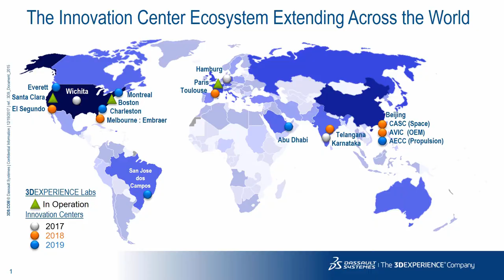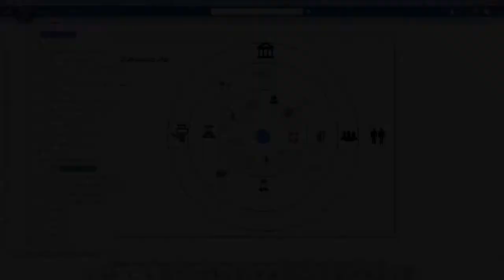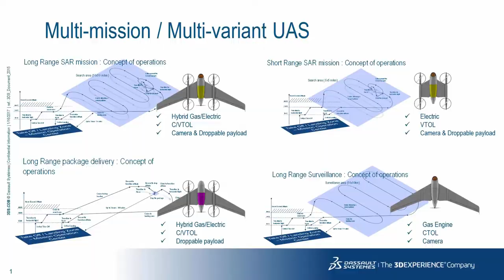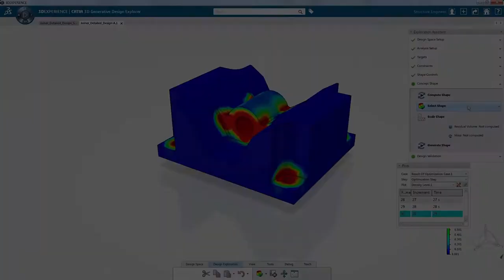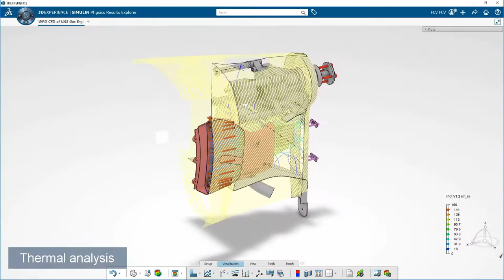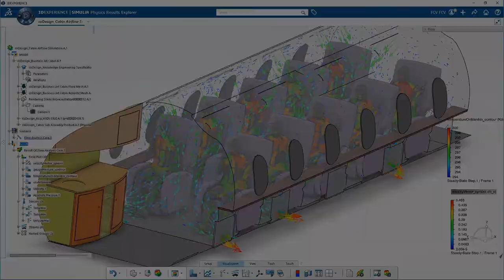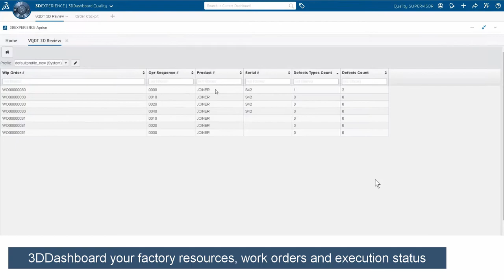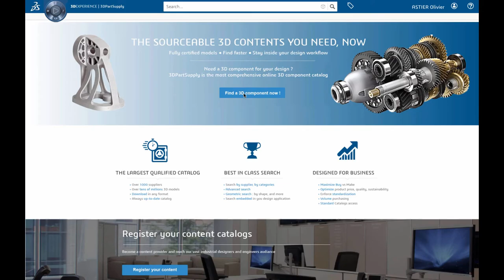2018x 3DEXPERIENCE A&D Enterprise Ready Innovation